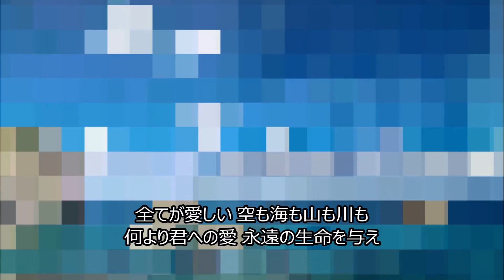この世で君が一番好き／松山千春.cover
「この世で君が一番好き」は1998（平成10）年5月9日リリースされた松山千春の44枚目のシングル。作詞・作曲：松山千春 / 編曲：萩田光男